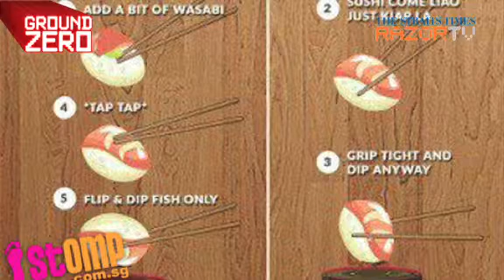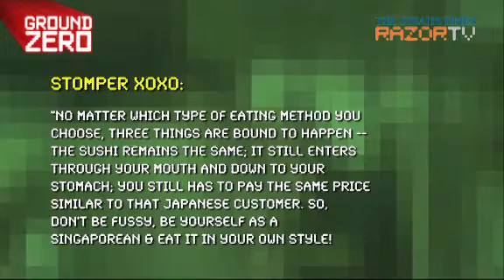Sushi madness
Dunking sushi into a mix of wasabi and soy sauce seems like the normal way to eat sushi here in Singapore. But according to the Japanese, we don't know how to enjoy our food.